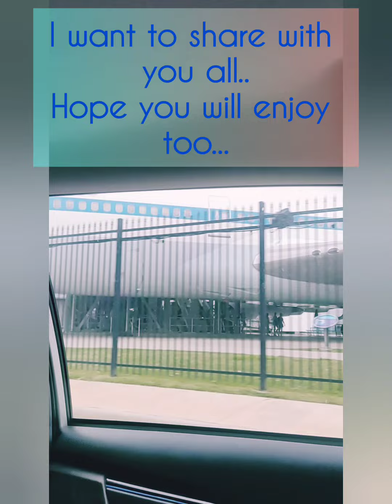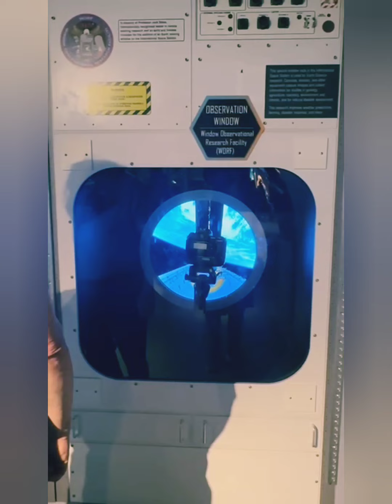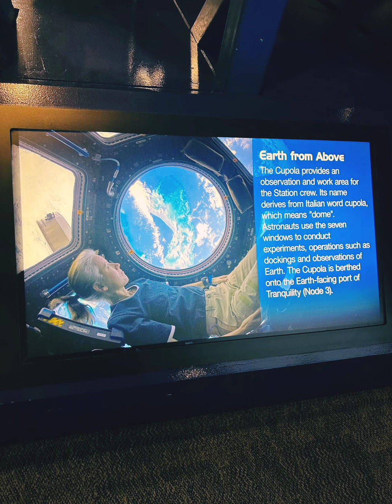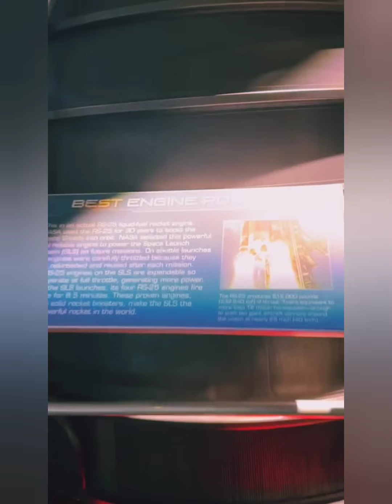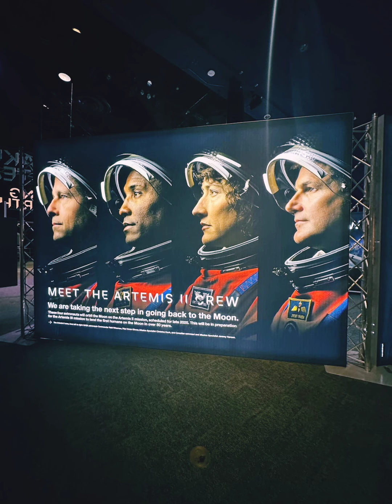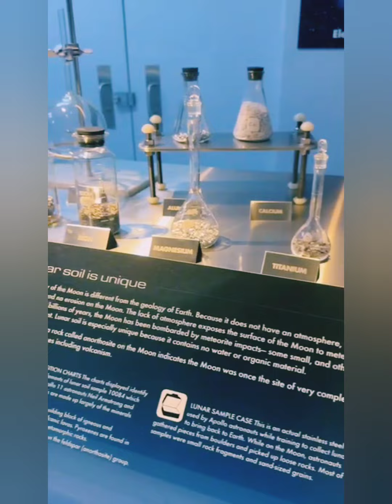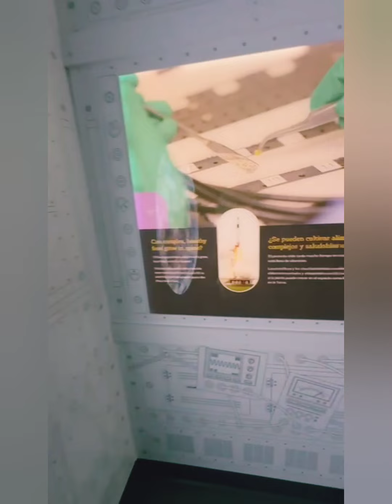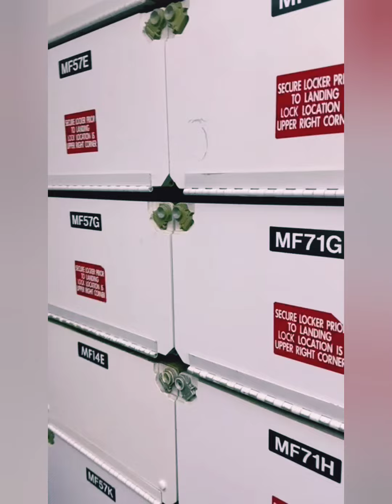NASA Space Centre Houstonচাঁদের মাটি, মঙ্গলের মাটি স্পর্শ করার অবিস্মরণীয় অনুভূতি...